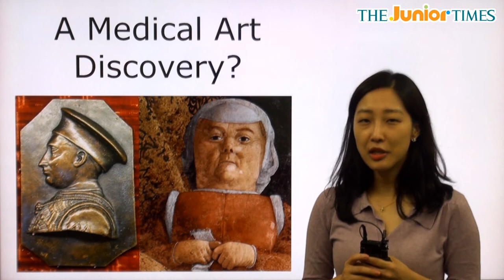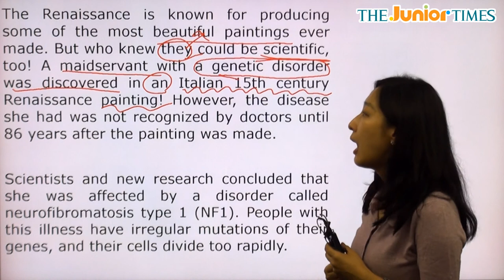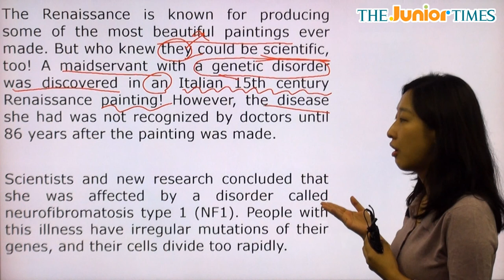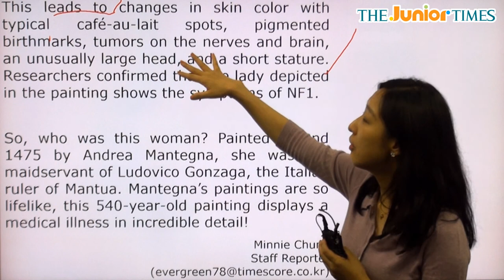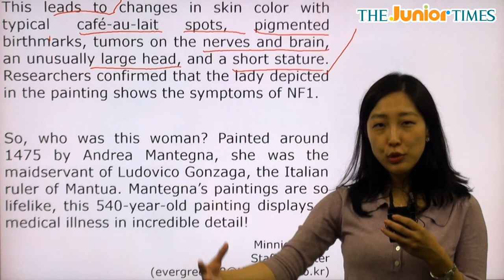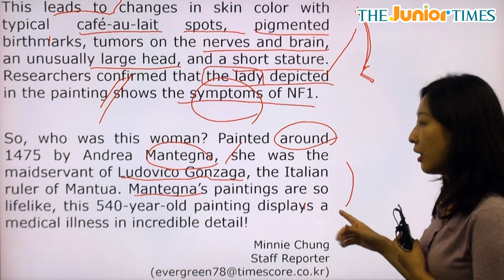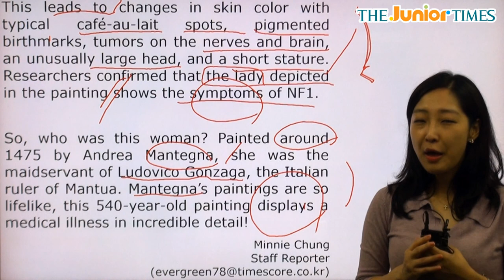A Medical Art Discovery? - 전나리 선생님과 함께 하는 Hot Issue 동영상 강의 ( The Junior Times - No.651 )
유전병 질환을 앓고 있는 여종이 르네상스 회화에서 발견됐어요!